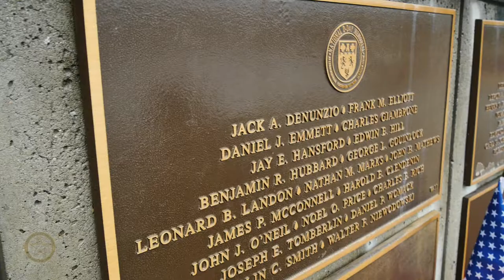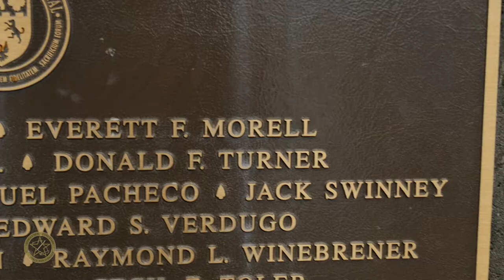D-Day Memorial Stories Behind the Stars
There is a story for every American WWII fallen hero who died on D-Day. Thanks to our hundreds of amazing hardworking volunteers.

Special Thanks to:
Bryan Fusfield for the video editing.
Johnathan Rabe for the voice over
Andrew Fallon for the videography